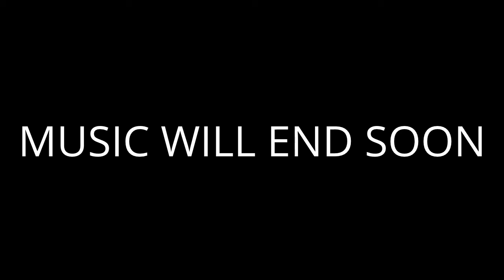WAR THUNDER PILOTS TO YOUR STATIONS